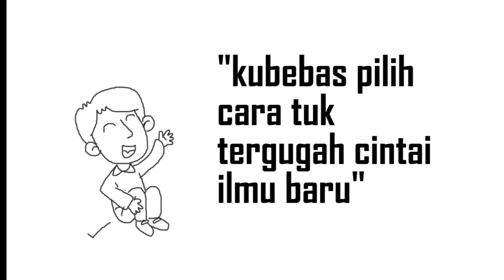MARI TANGGUH BAHAGIA (Official Video Lyrics)